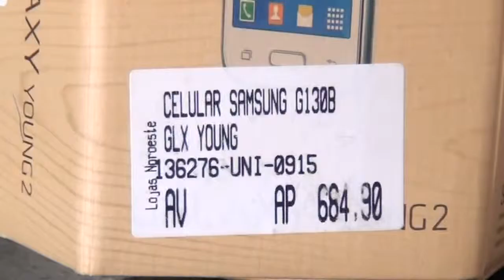COBRADOR VAI FAZER COBRANÇA EM RESIDÊNCIA E ACABA SUBTRAINDO DOIS CELULARES